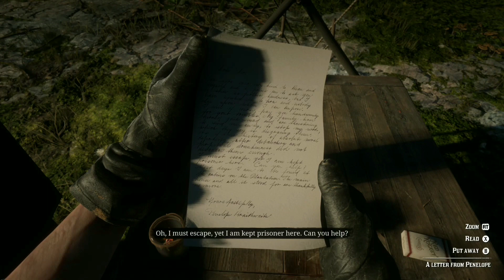Red Dead Redemption 2-The Course of True Love 5...